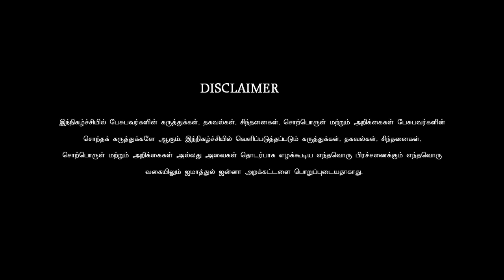ஷைத்தானின் தோழர்களே எச்சரிக்கை!ᴴᴰ┇ஆறுமுகம் என்ற அப்துல்லாஹ்┇Way to Paradise Class